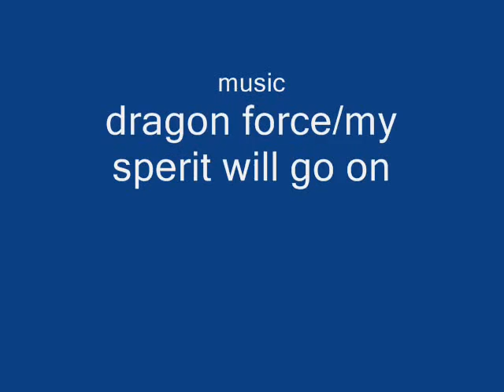the bestist movie ever